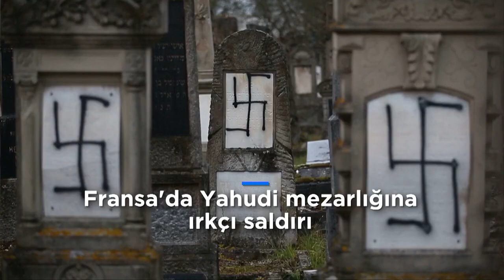Video | Fransa'da Yahudi mezarlığına 'gamalı haçlı' saldırı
Fransa'nın doğusunda bulunan bir Yahudi mezarlığı kimliği belirsiz kişilerce saldırıya uğradı. Mezarlıkta bulunan çok sayıda taşın üzerine gamalı haç işareti konuldu.…